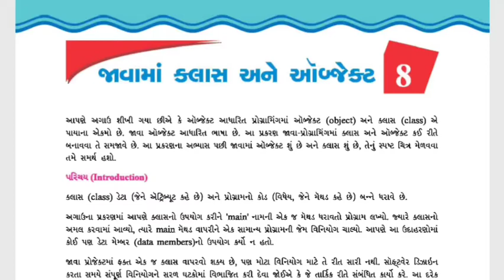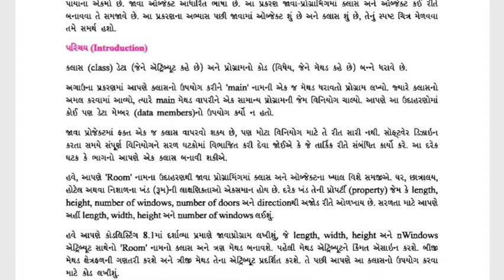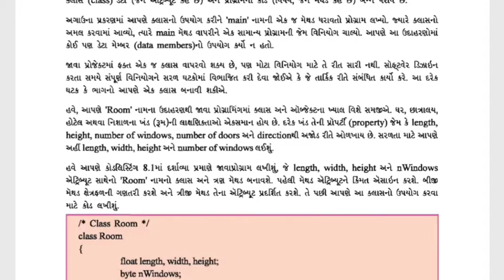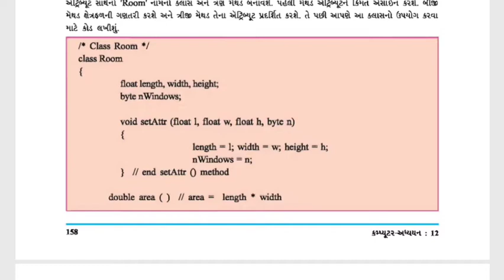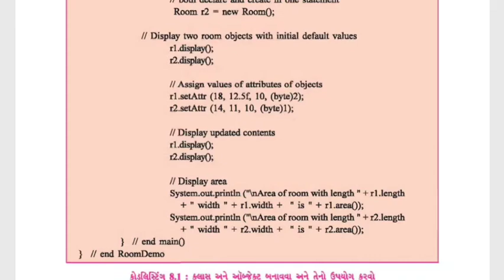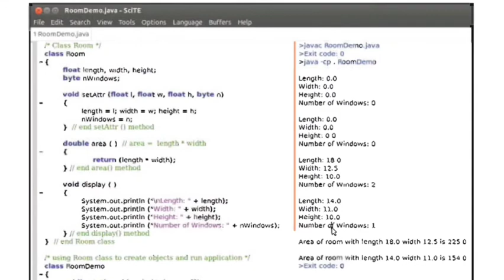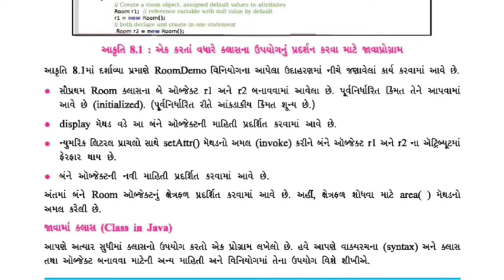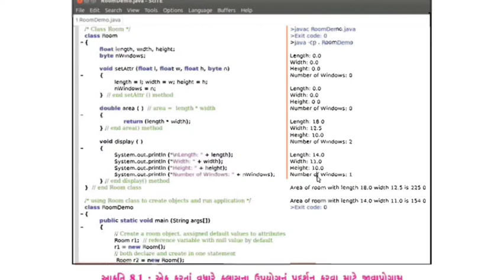Std 12 computer